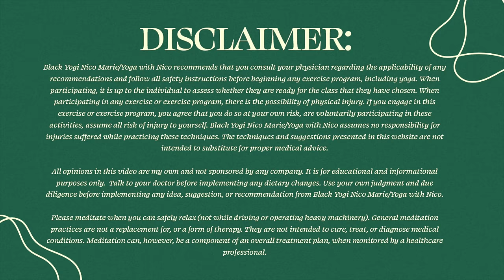DAY 25 | Full Moon in Leo | 🦋 BODY, MIND, SOUL: 30 Days of Yoga Transformation with Nico 🦋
Hey, ya'll! Welcome to DAY 25 of the BODY, MIND, SOUL: 30 DAYS OF YOGA TRANSFORMATION CHALLENGE. Today's video is for the FULL MOON IN LEO.  This full moon is said to be a good time for culmination, romance, & relationships (source  We'll be doing poses that activate the Heart Chakra to open our hearts to romance & relationships, poses for the Sacral Chakra to tend to our emotions, & poses for the Third Eye for culmination. Be sure to listen to your body & modify as needed. Come out of any postures that don't feel right & take rests if you need to. Let me know what you think of this video in the comments & how you've been feeling.  Check out the links below for Black Yogi Nico Marie merch, joining my channel as a member, & my DJ channel. PEACE & LOVE!

Yoga blocks & yoga strap
Yoga bolster
The yoga mat I use now
Tripod for my iPhone
Wireless Mic (UPDATED)

Please don’t feel pressure to donate & only do so if you choose. Your donations contribute to my being compensated for the work I do on YouTube, which helps to keep this channel alive & well.

Black yoga yogi vinyasa black woman teacher instructor exercise yoga self care self love